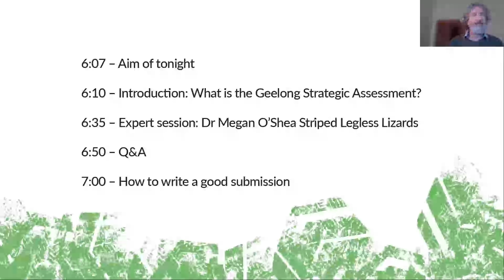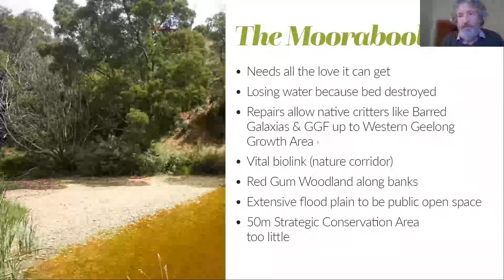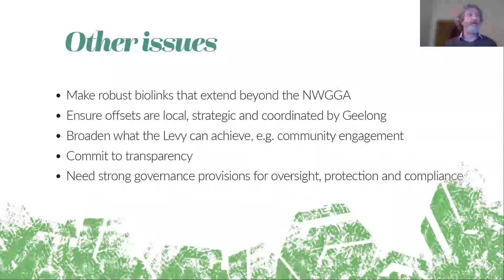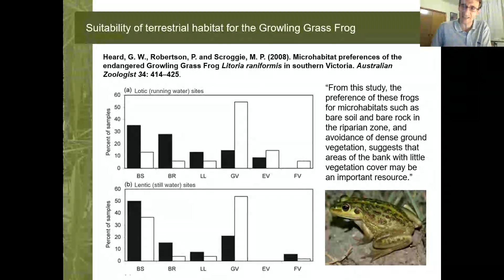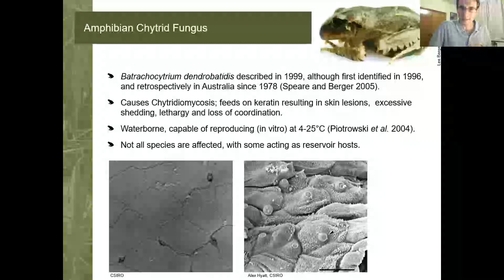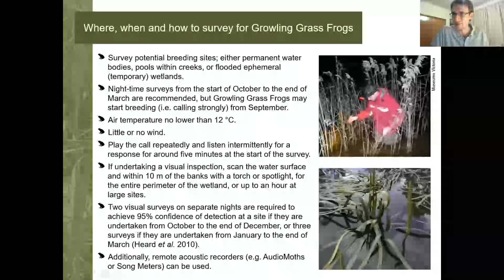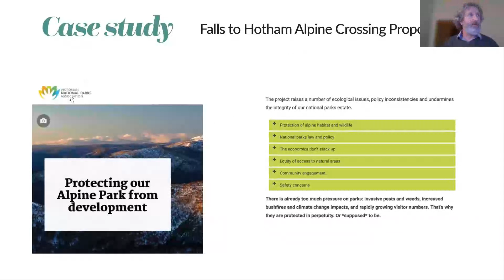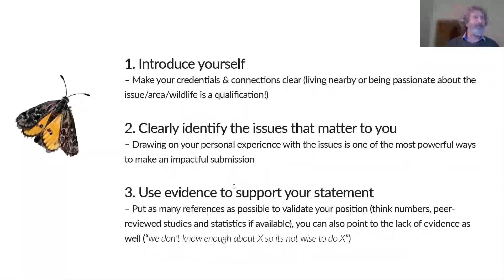North West Alliance Submission Writing Workshop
An online workshop held on the 18th September 2023 to assist people writing submissions to the North West Geelong Growth Areas EPBC Plan.

Lead by Adrian Marshall from the Grassy Plains Network and including a presentation by David de Angelis, a growling grass frog expert.